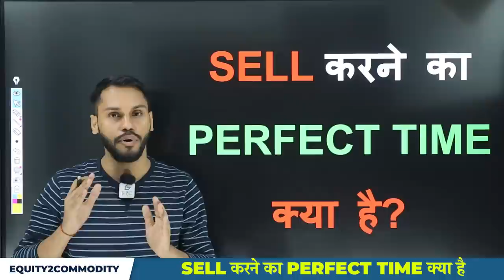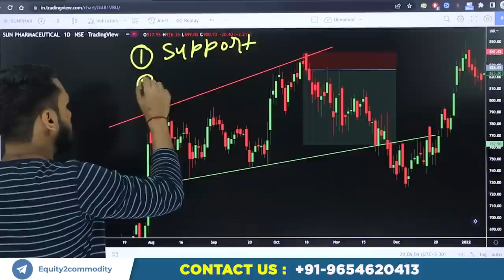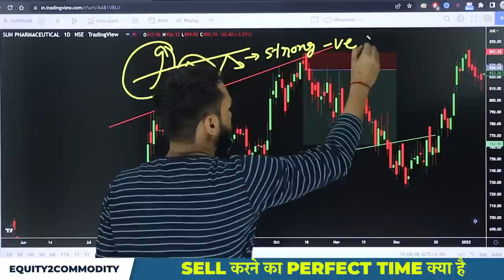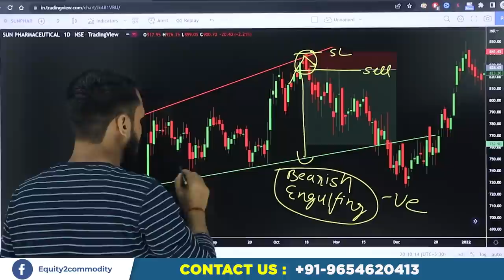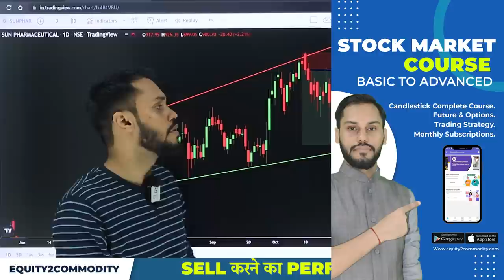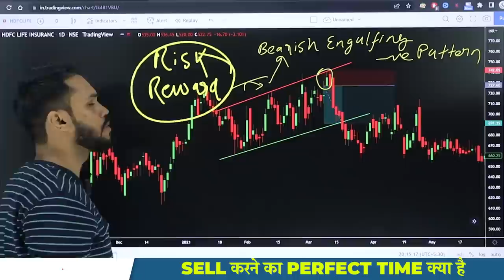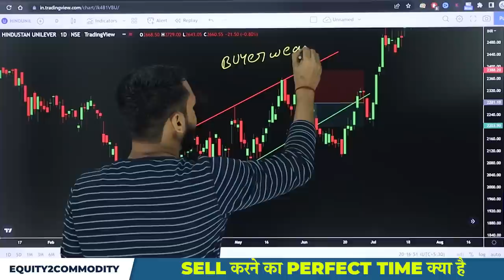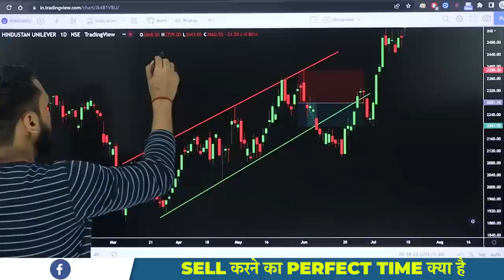SELL करने का PERFECT TIME क्या है?| TRAP से कैसे बचे?| SELLING STRATEGY IN OPTIONS | BEARISH PATTERN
After Download Enter the Org Code:- fvcqr